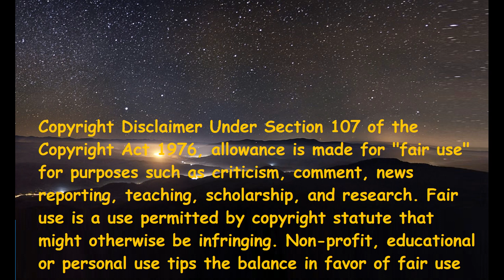Stray Kids - Get Cool (Italian Reaction)